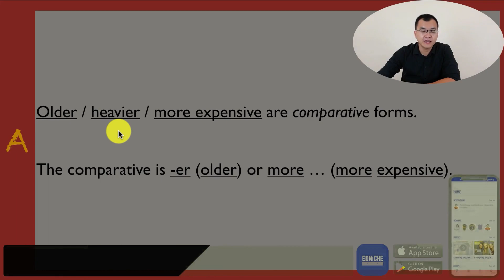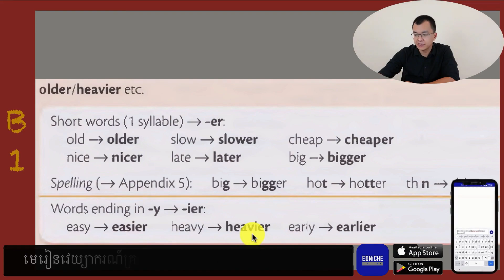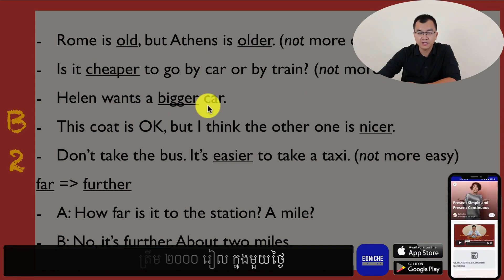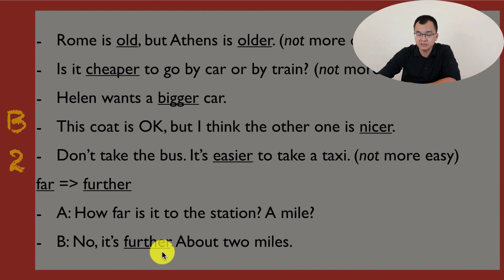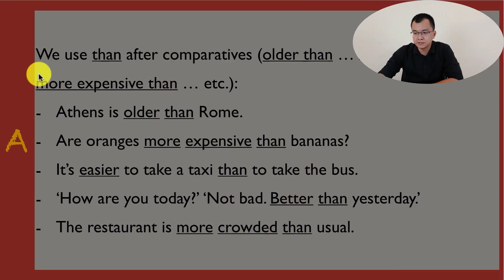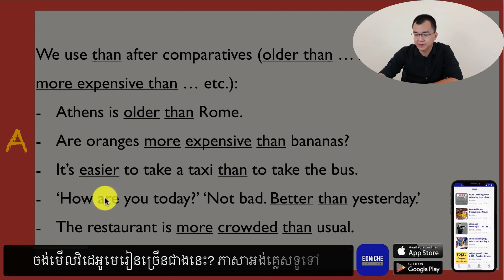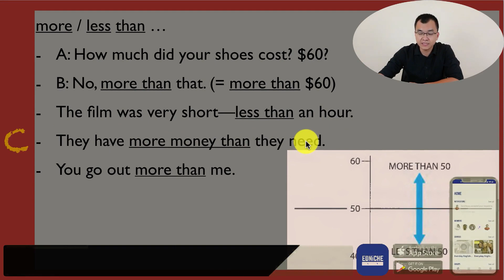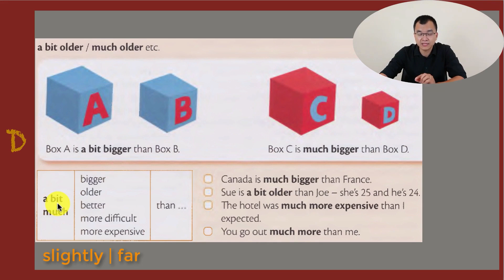វេយ្យាករណ៍កម្រិតដំបូង ៖ Comparative Adjectives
នៅក្នុងវិដេអូនេះ យើងពិនិត្យមើលមេរៀនវេយ្យាករណ៍ភាសាអង់គ្លេសកម្រិតដំបូងមួយដែលនិយាយពីការប្រើប្រាស់ Comparative Adjectives។ ចេះមេរៀន Comparative Adjectives នេះ វានឹងជួយឱ្យយើងអាចធ្វើការប្រៀបធៀបបានត្រឹមត្រូវ។

អ៊ែតនិចបើកវគ្គថ្មីនៅថ្ងៃទី 4 មេសា 2022។ យើងមានការបញ្ចុះតម្លៃពិសេស 20% សម្រាប់វគ្គដូចខាងក្រោម៖
1. វគ្គដំបូងសម្រាប់អ្នកអត់ចេះសោះ ឬចេះតិច English for Beginner (EB)
2. ភាសាអង់គ្លេសសម្រាប់ទំនាក់ទំនងទូទៅ English for General Communication (EGC)
3. វគ្គភាសាអង់គ្លេសផ្តោតលើជំនាញនិយាយ (English Speaking Course)
បងចុះឈ្មោះគ្រប់វគ្គសិក្សាដែលរៀននៅសាលា (Blend) ឬអនឡាញជាមួយគ្រូ (Virtual) បងនឹងទទួលបានបន្ថែមថ្នាក់ វេយ្យាករណ៍អនឡាញ ឥតគិតថ្លៃ ដែលជាធម្មតាមានតម្លៃ $75 ។

ប្រសិនមិនមានពេលរៀនទៀងទាត់នៅសាលា ឬរៀនជាមួយគ្រូ មានសម្ពាធពេក បងប្អូនអាចជ្រើសរើសរៀនអនឡាញដោយខ្លួនឯង រៀនតាម Edniche Online APP។ រៀនរាល់ថ្ងៃបន្តិចៗ ប្រសើរជាងអត់សោះ! មែនអត់?

ចុះឈ្មោះជាសមាជិក អាចមើលវិដេអួមេរៀនរាប់ពាន់+ធ្វើលំហាត់អនឡាញទៀត។
ចុះឈ្មោះជាសមាជិក APP ពេលនេះ មាន discount រហូតដល់ 50%! ចំណេញច្រើនណាស់!

ចង់ដឹងព័ត៌មានលម្អិតផ្សេងៗ បងអាចទាក់ទងក្រុមការងារ
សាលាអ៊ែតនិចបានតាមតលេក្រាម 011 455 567